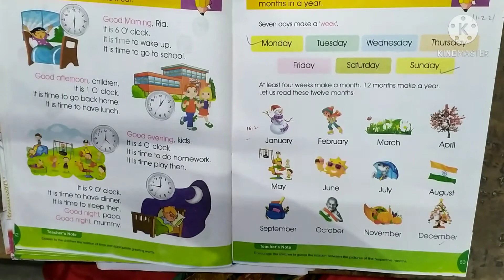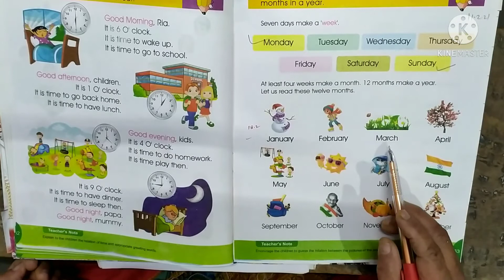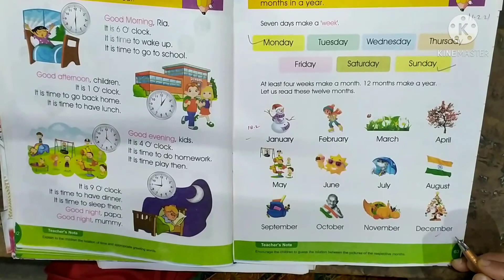UKG। Months Name। महीनों के नाम